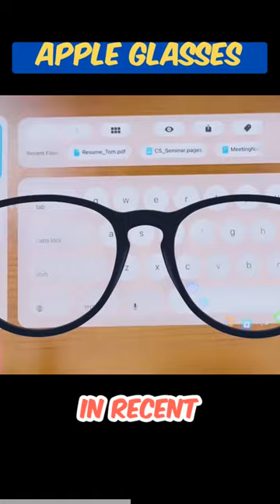Apple Glasses The Future of Wearables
👓 Step into the future with Apple Glasses! 🌟 Discover the next evolution in wearables as we explore the groundbreaking features, futuristic designs, and endless possibilities these innovative smart glasses bring to the tech world. From augmented reality experiences to seamless integration with your Apple ecosystem, get ready to revolutionize the way you see and interact with the world. Don't miss out on this glimpse into the future of tech! 🔮🚀